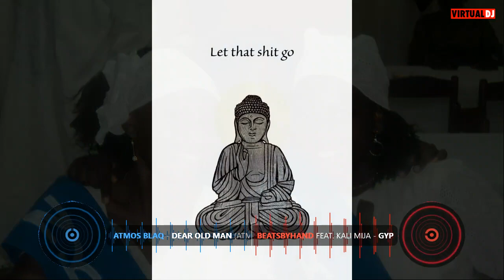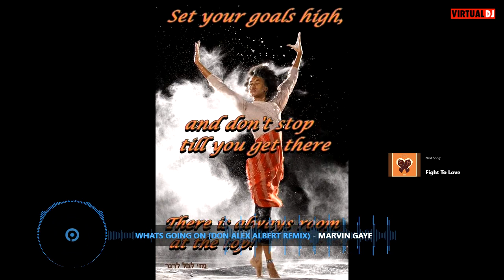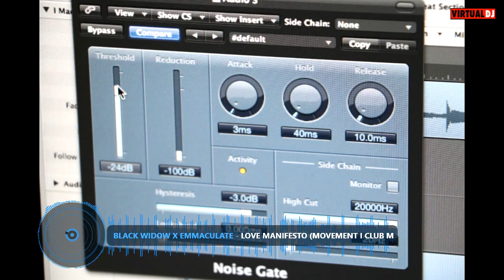My Sticky House Mix April 24th 2023